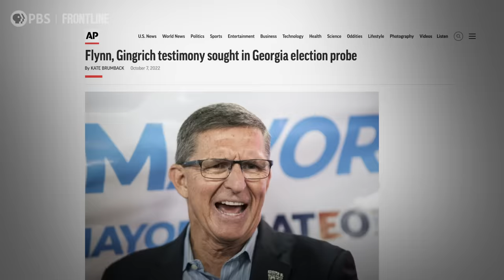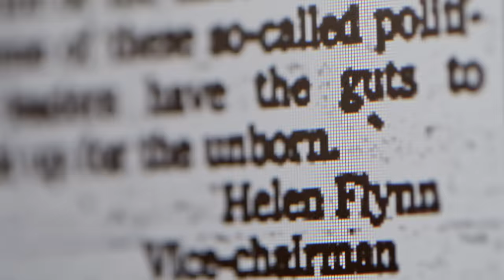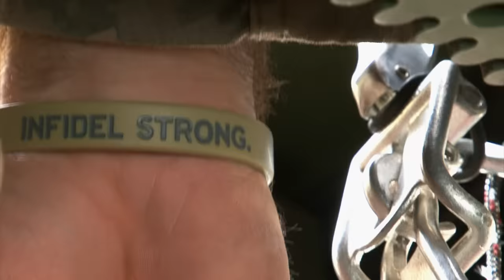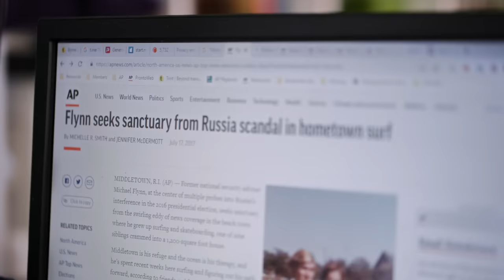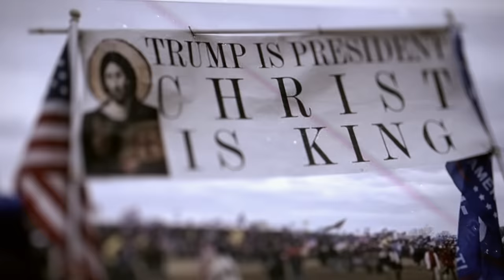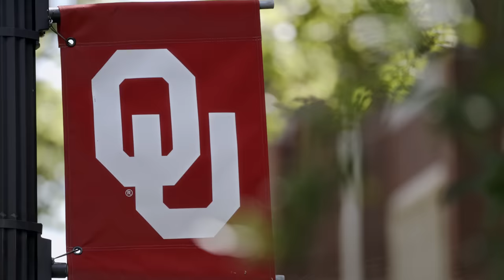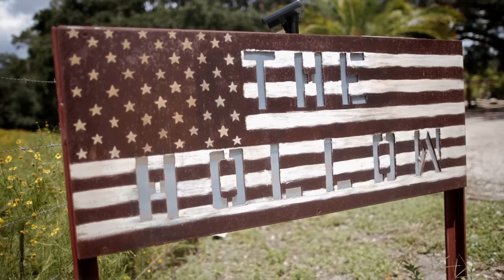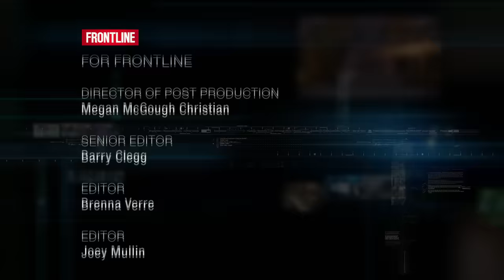Michael Flynn's Holy War (full documentary) | FRONTLINE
How did Lt. Gen. Michael Flynn go from being an elite soldier overseas to waging a “spiritual war” in America? An investigation with the Associated Press.

In “Michael Flynn’s Holy War,” FRONTLINE and the Associated Press examine how the retired three-star general and first national security adviser to former President Donald Trump has emerged as a leader in a far-right movement that seeks to put its brand of Christianity at the center of American civic life and institutions and is attracting election deniers, conspiracists and extremists from around the country.

Drawing on interviews with 125 people, including Flynn’s family, friends, critics, current and former colleagues — and Flynn himself — the documentary illustrates how Flynn’s influence has grown since the January 6, 2021, insurrection at the U.S. Capitol — and how his pedigree and military career, combined with his connection to high-powered, well-financed political groups, have allowed him to travel the country and advance his movement since January 6.

In the run-up to the 2022 midterm elections, “Michael Flynn’s Holy War” is a revealing look at the rise of one of the Republican party’s most active and polarizing political allies, and what his growing influence might mean for future U.S. elections.

“Michael Flynn’s Holy War” is supported by Preserving Democracy, a public media reporting initiative from The WNET Group. The director and writer is Richard Rowley. The producers are Paul Abowd and Jacqueline Soohen. The reporters are Michelle Smith, Paul Abowd and Richard Rowley. The correspondent is Michelle Smith. The international investigations editor for AP is Ron Nixon. The editor-in-chief and executive producer of FRONTLINE is Raney Aronson-Rath.

Find FRONTLINE on the PBS Video App, where more than 300 of our documentaries available to watch any time

FRONTLINE is produced at GBH in Boston and is broadcast nationwide on PBS. Funding for FRONTLINE is provided through the support of PBS viewers and by the Corporation for Public Broadcasting. Additional support for FRONTLINE is provided by the Abrams Foundation, the John D. and Catherine T. MacArthur Foundation, Park Foundation, the Heising-Simons Foundation, and the FRONTLINE Journalism Fund, with major support from Jon and Jo Ann Hagler on behalf of the Jon L. Hagler Foundation, and additional support from Koo and Patricia Yuen. Funding for Michael Flynn’s Holy War is provided by the Jonathan Logan Family Foundation and The WNET Group’s Preserving Democracy, a public media reporting initiative.

CHAPTERS:
Prologue – 00:00
Michael Flynn’s Family Upbringing - 05:33
How Michael Flynn’s Worldview Developed During his Military Career - 11:21
Michael Flynn’s Role in the Lead-Up to January 6 - 22:07
A Far-Right Movement Attracting Election Deniers, Conspiracists and Extremists - 32:24
"Christian Nationalism" and Michael Flynn's Movement – 36:19
Sarasota County, Florida: An Example of Michael Flynn’s Focus on “Local Action” - 42:24
Credits - 51:59